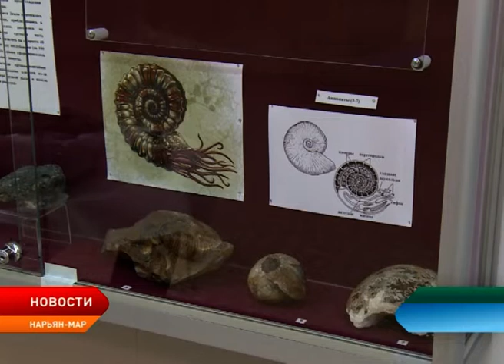В музее появилась новая палеонтологическая находка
Фонд Ненецкого краеведческого музея пополнился самым крупным окаменелым аммонитом, диаметр которого более 30 см. Окаменелую раковину нашли на берегу Печоры в 2012 году, а в прошлом ¬– передали в музей.